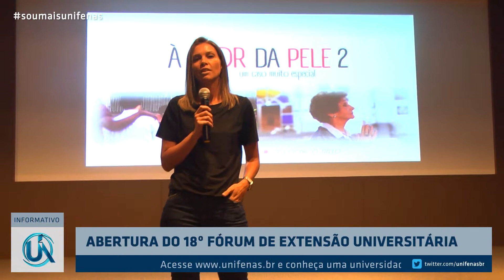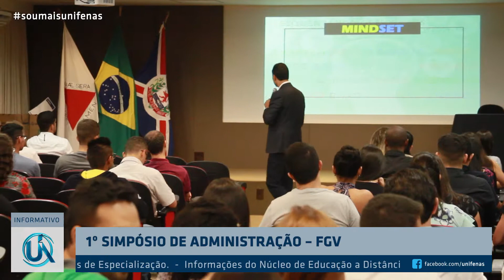Informativo UNIFENAS 27-04- 2019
Destaques:
- Abertura do 18º Fórum de Extensão.
- 1º Simpósio de Administração – FGV.
- Conutri atualiza conhecimentos em Nutrição.

UNIFENAS - Universidade José do Rosário Vellano